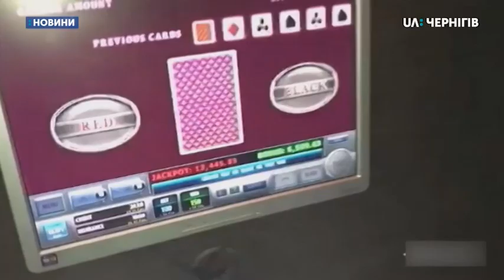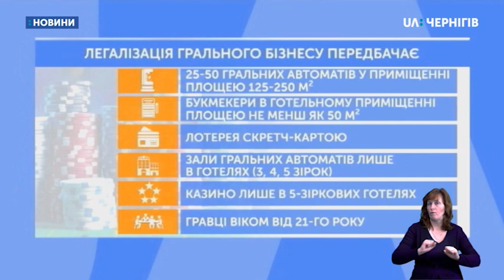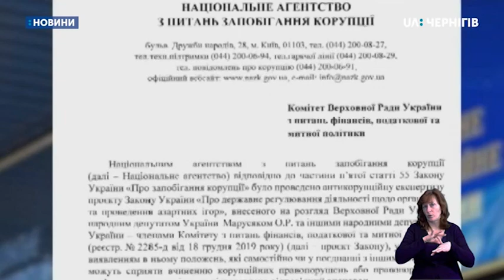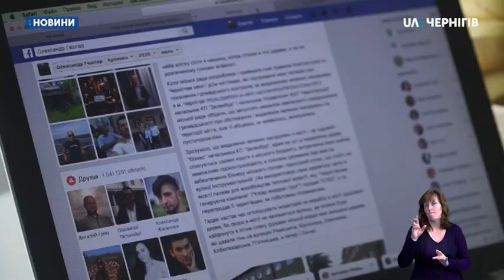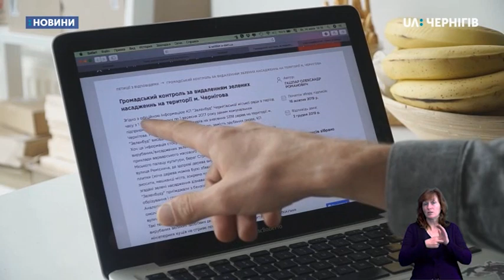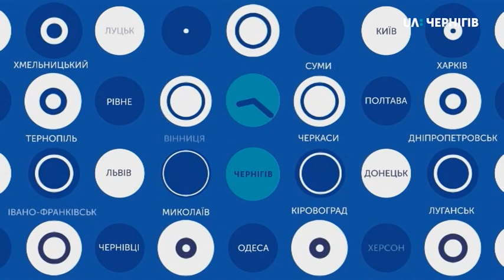14.07.2020. Новини. 20:30 сурдопереклад